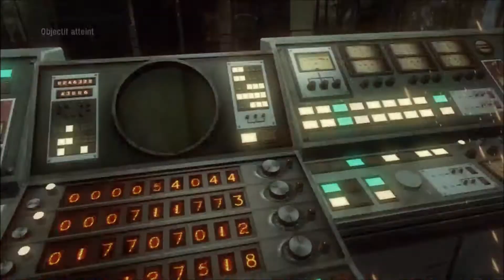Le Final de Black Ops